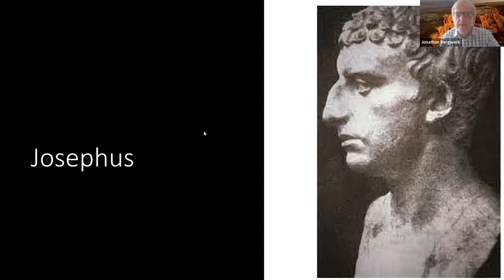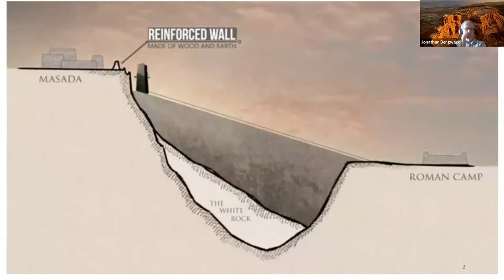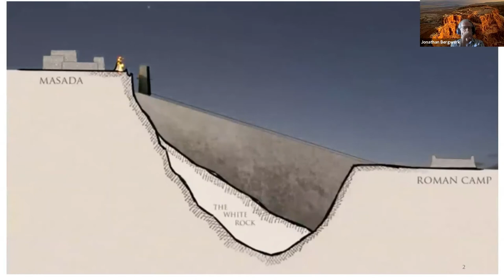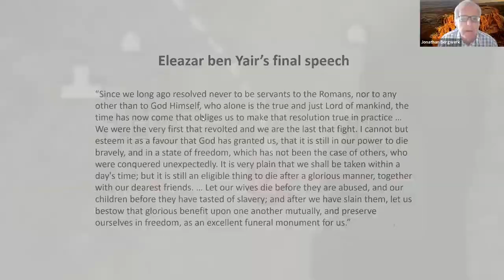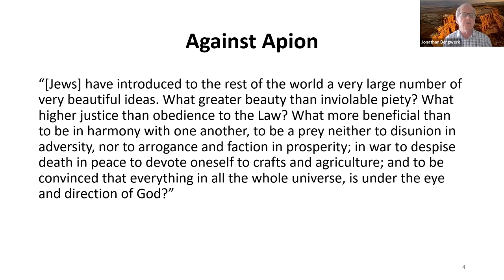Sage - 1st June - Josephus - with Jonathan Bergwerk